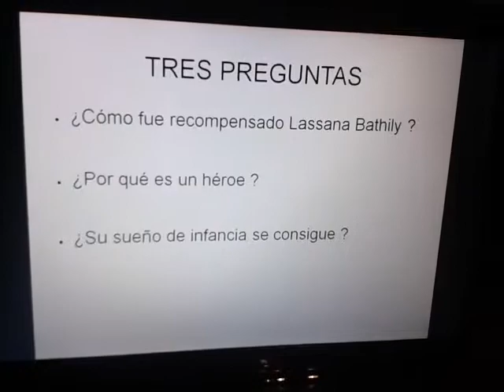travaux d'élèves première Justine H presenta a Lassana BATHILY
espagnol lycée HENRI AVRIL LAMBALLE